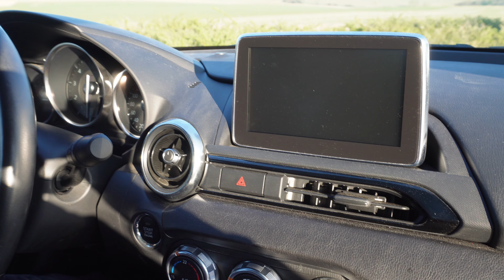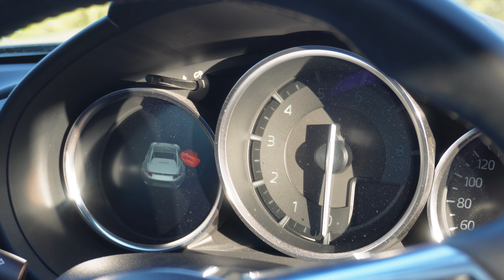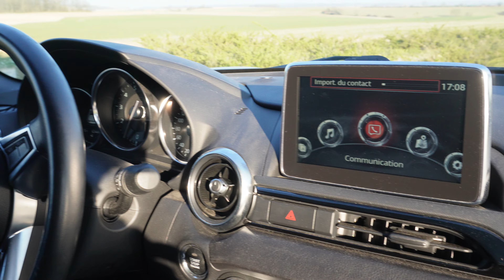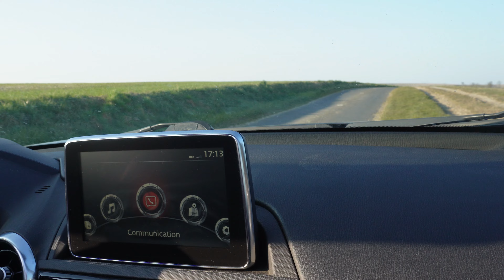Essai Mazda MX-5 RF - Le jouet Japonais le plus FUN du marché ! - FR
Dans cette vidéo, nous te présentons la petite Mazda MX-5 RF, la petite sportive abordable est un vrai bonheur. La Mazda MX-5 est une voiture de sport du constructeur automobile japonais Mazda. Elle a été lancée en 1989 et est déclinée depuis quatre générations.

Une conduite hors du commun, précise et proche du sol :) Une fois au volant vous avez du mal à changer de voiture. Vous trouverez sur la MX-5 une boite de vitesse courte et précise.
00:00 - Introduction
00:30 - Extérieur